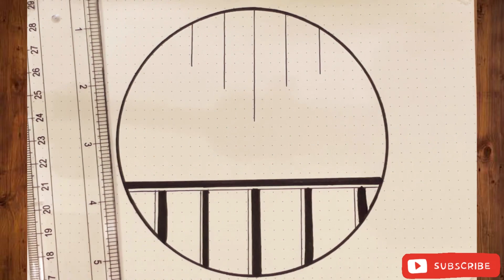Red Pink Heart Beautiful Circle Drawing ❤️❤️ #52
Red Pink Heart Beautiful Circle Drawing

drawing
drawings
easy drawing
drawing drawing
drawing pictures
circle drawing
pencil drawing
drawing easy
simple drawing
pink heart drawing
red heart drawing
beautiful heart drawing
unique circle drawing
scenery circle drawing scenery
pencil ke sath
how to draw circle drawing scenery
drawing tutorial